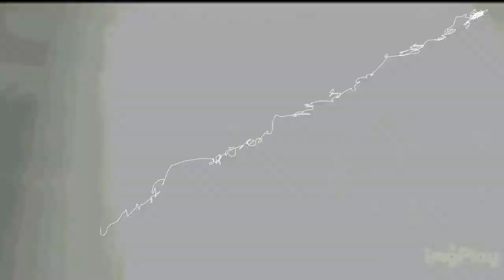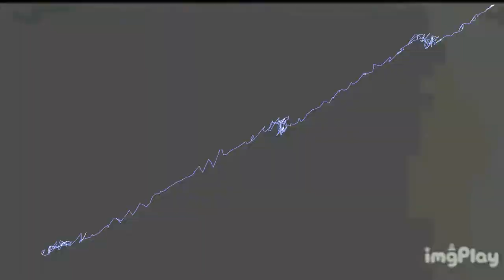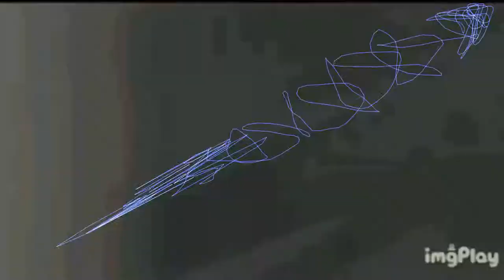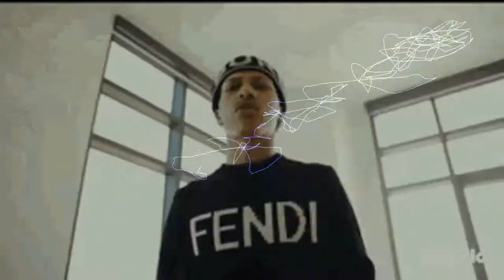FREE Iayze x Chief Keef x Future Type Beat "762" 2022 Trap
Prod by Breezy247 x Scorpio

*IGNORE TAGS*